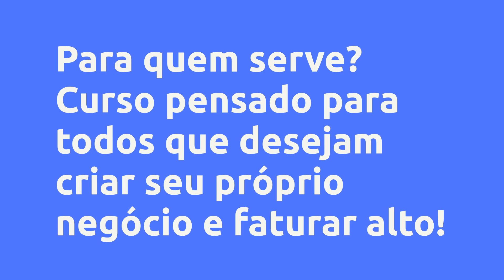(REVIEW) CRIE SEU DELIVERY DO ZERO - 2022 - Guilherme Couto, Vale a Pena?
CRIE SEU DELIVERY DO ZERO - 2022 - Guilherme Couto, Vale a Pena?

Um pouco sobre (informações do produtor):
Se você deseja iniciar uma operação de delivery na sua empresa e não sabe por onde começar, eu tenho a solução que vai te ajudar a tirar essa ideia do papel. É a solução Crie seu Delivery do Zero, que pode ser implantada na sua empresa ou em um novo negócio. O Delivery do Zero é um Curso que irá colocar seu negócio on-line em poucos minutos. Comece agora a mudar seu futuro!

Vantagens:
Ao final do Curso o empreendedor já estará apto a começar a vender on-line sem precisar utilizar soluções complexas nem adquirir qualquer equipamento. No próprio celular ou computador você consegue fazer a gestão completa de pedidos do seu delivery. Com o Curso Crie seu Delivery do Zero você encontra uma alternativa segura e eficiente para manter ou iniciar um novo negócio de sucesso.

Conteúdo:
INTRODUÇÃO E OBJETIVO
AULA 01

COMO COMEÇAR?
AULA 02

ESCOLHA O MODELO DE ENTREGA
AULA 03

INVISTA EM FIDELIZAÇÃO DE CLIENTES
AULA 04

TREINANDO SEU TIME
AULA 05

PRESTE UM SERVIÇO DE QUALIDADE
AULA 06

Pesquisas mais frequentes:
CRIE SEU DELIVERY DO ZERO - 2022 - Guilherme Couto, Vale a Pena? é bom?
CRIE SEU DELIVERY DO ZERO - 2022 - Guilherme Couto, Vale a Pena? vale a pena?
CRIE SEU DELIVERY DO ZERO - 2022 - Guilherme Couto, Vale a Pena? onde comprar?
Guilherme Couto é confiável?
Quem é Guilherme Couto?